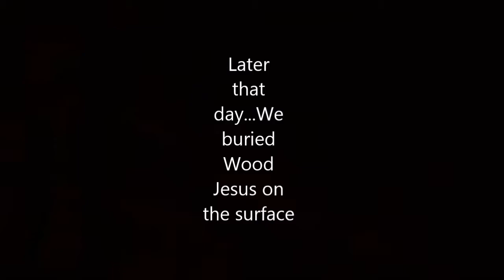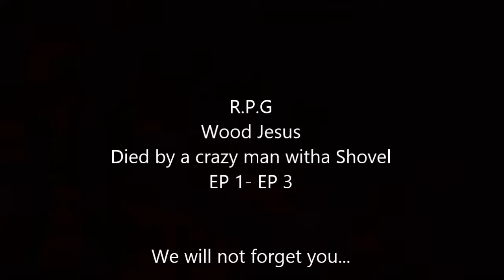Minecraft Adventures Part 3 "Wood Jesus is DEAD"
Wood Jesus DIED... he will be missed.
Please like and have a hella good day